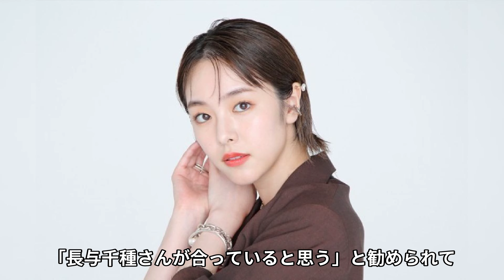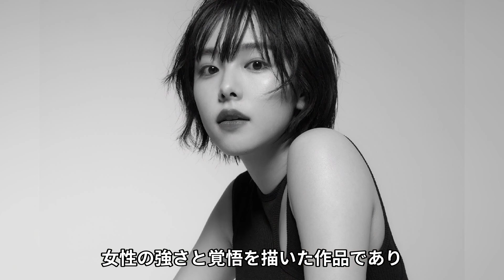唐田えりかが悩んだ時期に出会った長与千種役「この仕事を続けていいのか…」 役づくりで丸刈り＆10キロ増量や激太りして丸坊主となった現在の姿に驚きを隠せない...